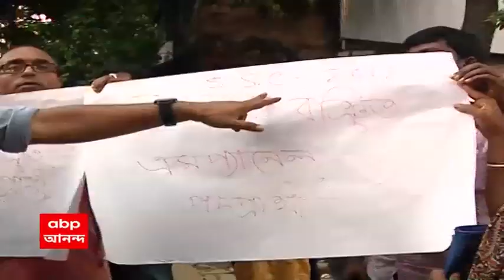Mumbai Fire: মুম্বইয়ে ফিল্মের সেটে ভয়াবহ আগুন । Bangla News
মুম্বইয়ের লোখান্ডওয়ালায় ফিল্মের সেটে ভয়াবহ আগুন। ‘লভ রঞ্জন’ সিনেমার শ্যুটিং চলাকালীন সেটে আগুন। ফিল্মে অভিনয় করছেন রণবীর কপূর ও শ্রদ্ধা কপূর। আগামী সপ্তাহে এই সেটেই শ্যুটিং করার কথা রণবীর-শ্রদ্ধার।